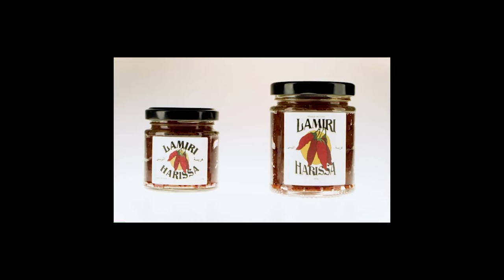A trip through the streets of Tunis and La Marsa, Lamiri Harissa x Tunez Magazine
Tunisia's rich culture revolves around society, traditions, beautiful landscapes and food - there is no better embodiment of this than Harissa.

Harissa is delicious, warm and nostalgic for all Tunisians. That brings us back to dinner with the family, all huddled around a big bowl of couscous, which is what brings everyone together.

Lamiri Harissa is a true Tunisian Harissa, driven by society and rooted in culture.

Made in the marina, a beach town with bustling markets filled with food vendors calling out their fresh produce, kids playing in the street and the sun shining all over it.

Perfect for Couscous and Shakshouka but we put harissa in everything! It's the secret ingredient that makes everyone wonder how good our food tastes.

Lamiri Harissa is a family recipe that has been passed down for generations. We use only the original ingredients we buy from local farmers and combine them the traditional way. It's so good because it's real. A real source for Tunisia.

L’ancienne église Sainte-Croix
Terasse de palais d'Orient
Rue Sidi Abdelaziz ,La Marsa
Saf-Saf, La Marsa
Medina de Tunis

Producer : Tunezo Media & Lamiri Harissa

Actress : Yosra Hosni
Fatma Lamiri